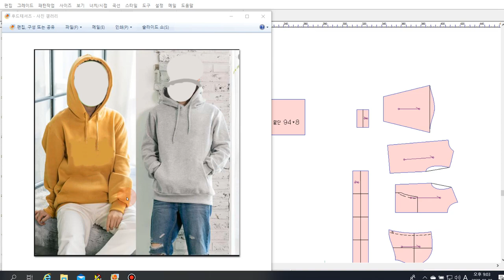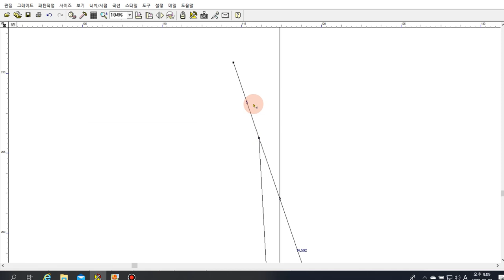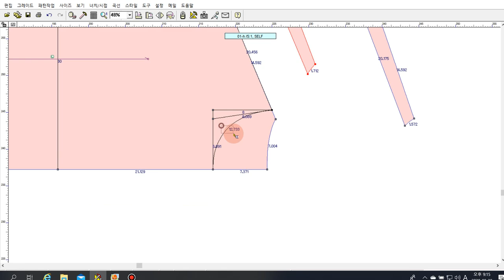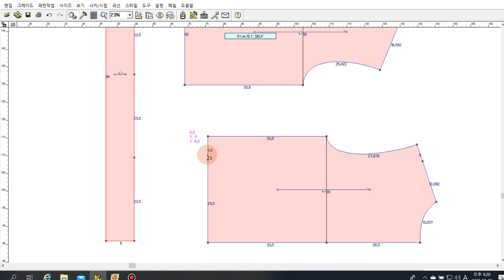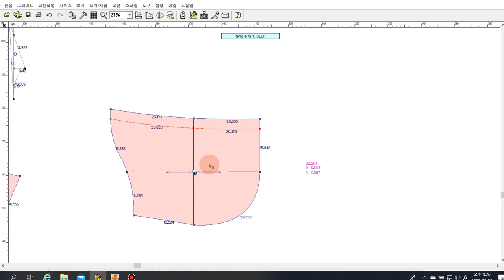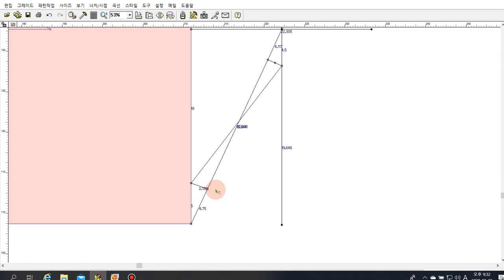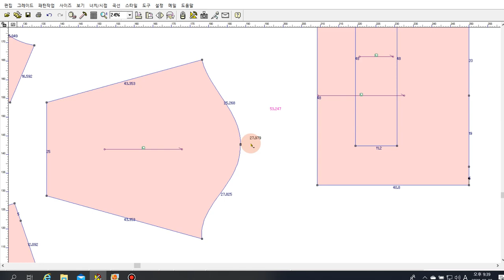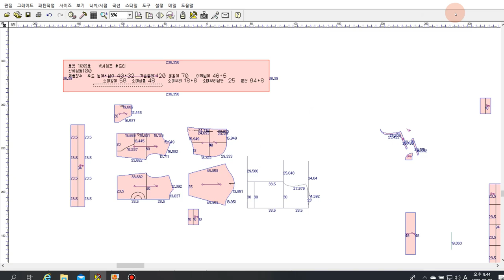남녀 공용 후드 티셔츠 패턴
가을도 되었으니 후드 티셔츠 한번 만들어 입어 보셔요